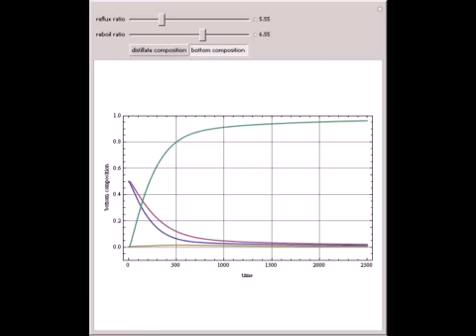Dynamic Behavior of a Reactive Distillation Column: Mixture of Four Components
Consider a mixture of four components A, B, C, and D with relative volatilities ?_CD=7, ?_AD=4, and ?_BD=3. The mixture is subject to an equilibrium-limited chemical reaction A+B?C+D with reaction rate r=k (x_A x_B- ( x_C x_D ) / ( K_eq ) ), with equili...

Contributed by: Housam Binous, Selmi Manel, Ines Wada, and Ahmed Bellagi